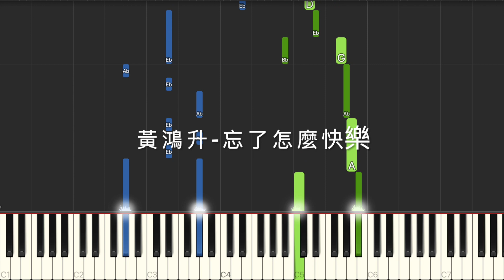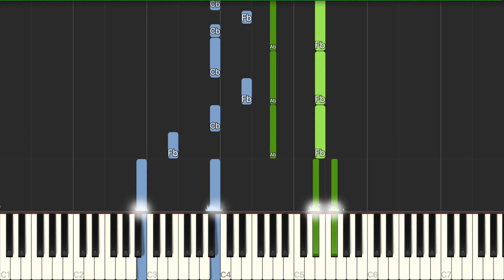黃鴻升 Alien Huang 忘了怎麼快樂 Forgotten happiness 鋼琴教學 Synthesia 樂譜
單行簡譜：
midi音檔：